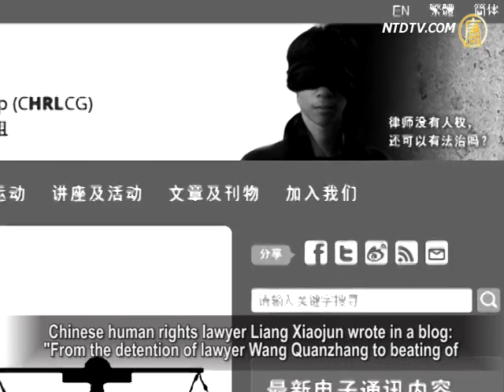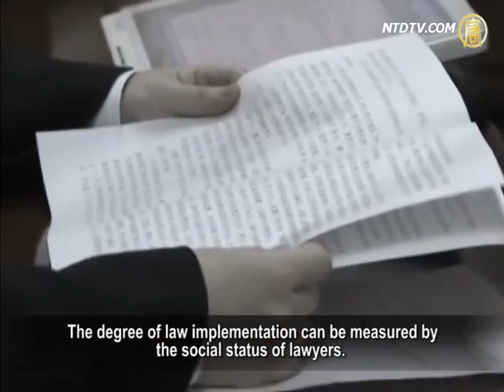The Tragic Experiences of China's Human Rights Lawyers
In Western countries, lawyers not only have stable incomes,
but also enjoy high social status.
In China, a lawyer's social status is embarrassing.

Human rights lawyers, although popular among people, are
often challenged by the Chinese Communist Party (CCP)
prosecutors and legal departments.

Human rights lawyers are often insulted.
They are even injured and lose freedom.
Although the international community pays great intention
to Chinese human rights lawyers, and repeatedly condemns
the Chinese authorities, the situation of human rights lawyers
does not improve.

Being a human rights lawyer is a unique occupation in China,
caused by a large number of activists and social conflicts.
They safeguard interests of vulnerable groups,
protest against the powerful.
They are not treated as lawyers. They have a very difficult
situation of survival.

Shandong Weihai human rights lawyer Li Xiangyang:
"My cases are mostly sensitive.
For example, suing the government or strong interest groups.
Each case is subject to challenges from the authorities."

Shandong Jinan human rights lawyer Liu Weiguo: "Usually
we have some sensitive cases related to the government or
related to spiritual belief."

Human rights lawyers said that most difficulties are from the
government, like prosecutors, judges and legal departments.

For example, in the investigation stage of criminal cases,
lawyers' meetings with defendants should be arranged by,
not approved by, investigators. But the police often find
excuses to delay it.

Liu Weiguo: "The main conflict during the investigation stage
is with the detention center.
They may not arrange for you to meet the client.

They would say you need to make an appointment,
making it difficult for you for 48 hours."

When lawyers need to find details and evidence, investigating
authorities mostly ignore the requests, or even produce
false evidence.

Liu Weiguo: "Lawyers have an understanding of cases,
have some questions about cases or need additional evidence.
Some defendants may be not guilty. When lawyers provide
this information to the police,the police might not investigate.
They even threaten witnesses and make witnesses speak
according to what police tell them.
When lawyers look for witnesses again,
their statements have changed."

In Procuratorate, human rights lawyers are often
delayed or even refused in reviewing documents.
At court, lawyers are forced to go through "security scanning."
Actually these are not defined in the Chinese Constitution.
To lawyers, this kind of "security checking" is the biggest insult.

Many lawyers were illegally detained for refusing and
protesting against "security checking."

After going through layers of obstruction and challenges,
human rights lawyer are also prohibited from appearing in
court or interrupted by the judge at hearings.

Liu Weiguo: "Now the Public Security Bureau and
the Procuratorate use of a variety of loopholes in the law
to deliberately make things difficult for lawyers.

This practice is undoubtedly trampling the rule of law.
This is caused by lack of an independent legal system.
The police manipulate the entire trial process, Procuratorate
and the court."
Almost all human rights lawyers have received threats,
intimidation, humiliation and revenge from the public authority.
They may even be seriously attacked, their licenses revoked,
 be illegally detained or sentenced, or even go missing.

Chinese human rights lawyer Liang Xiaojun wrote in a blog:
"From the detention of lawyer Wang Quanzhang to beating of
lawyer Cheng Hai, violence against human rights lawyers is
no accident:
Gao Zhisheng is still imprisoned in Xinjiang,Teng Biao was
thrown out of court by the court police in Shijiazhuang.
Tang Jitian and Liu Wei's licenses were revoked, Zhang Kai
and Li Chunfu were locked up in an iron cage in Chongqing.
lawyer Li Jinglin was robbed in a hotel the night before
the court in Manchuria,I was refused entry to the court and
was pushed around by mobs in Shangdong."

Li Xiangyang: "Under the totalitarian power, there is no
law in China.
The current legal system is far from resolving social conflicts."

A lawyer sighed: "A country which truly respects rule by law
also pays attention to the social status of lawyers.
The degree of law implementation can be measured by
the social status of lawyers.
Lawyers are involved directly with law enforcement, so their
understanding of law and evaluation cannot be matched.

Therefore, it is easy to understand why even lawyers no
longer believe the law in China.